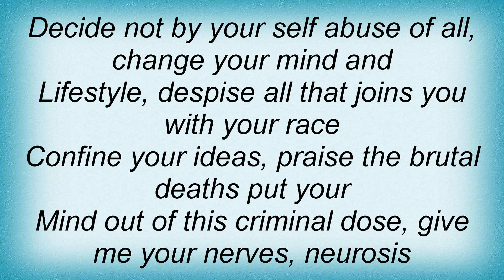Hocico - Self Destructive Path Lyrics